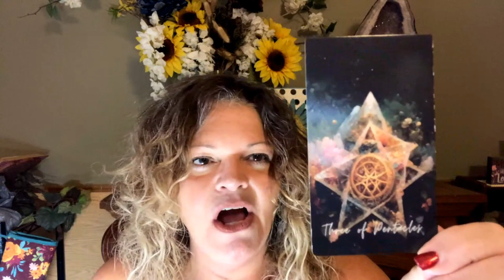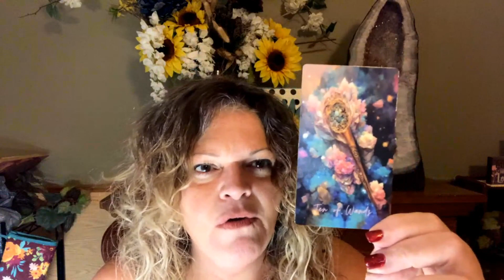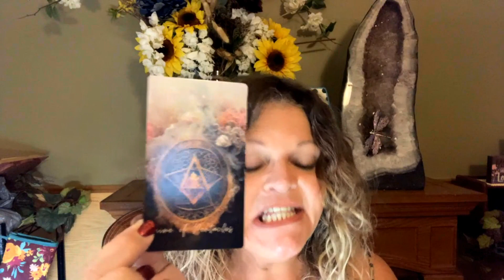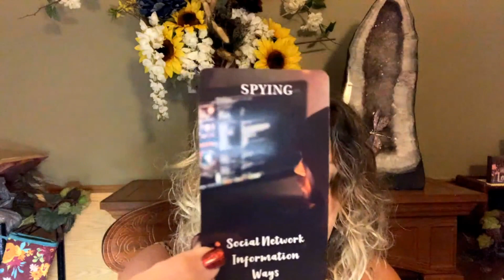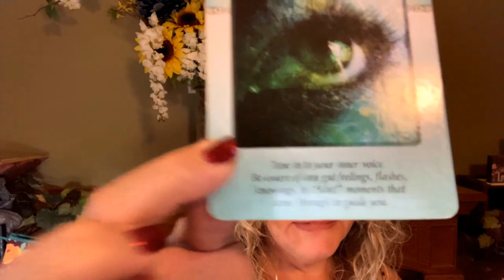SAGITTARIUS! Wish Fulfillment! Zodiac Psychic & Tarot December 10-16, 2023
* Welcome! My name is Michelle Rogers. I am a psychic medium with open abilities of clairvoyance( I can see and communicate with other realms/dimensions using all senses), remote viewing, and the ancient art of crystal scrying. I receive past life, current life, and near future information to help humanity. My main focus is assisting with missing persons investigations.

       ***Stephanie Getz, Intuitive Animal Communicator/Get Sparked Events***
*For the following services, please contact Stephanie @ getspookysociety.com
ANIMAL COMMUNICATIONS & PERSONAL READINGS:
    Stephanie will use her intuitive abilities to take you through a meditation to help you connect. If your desire is to learn to communicate with live animals better, there are several steps and meditations Stephanie can take you through to aid in this communication.
 GET SPARKED PARTIES/EVENTS
   Join highly sensitive intuitive empath, Stephanie, as she opens up and shares what she has come to know as her soul journey. She will work with you and guide you to light that inner SPARK to a lighter and brighter you.
   The GET SPARKED SOCIETY GATHERING host will choose from several topics that we will explore and discuss. A minimum of 10 guests are required. Stephanie will supply the handouts, a 1 hr learning/discussion, and a private 3 card reading for each guest in attendance.
   GSS will come to your private location and conduct a private investigation to fit your needs. Here are some of the types of goals:
   * communicate with loved ones Spirits at the location
   * communicate with Spirit that may need help at the location
   * communicate with Spirit to see who it may be at the location
   * communicate and possibly get a Spirit to leave the location
GET SPOOKY SOCIETY PRODUCTS
                                  -Unique, nature-inspired mini oracle card decks
                                  -Handcrafted crystal grids
                                  -Handcrafted pendulum grids
                                  -Yearly Calendar containing Stephanie Getz's photos while
                                  exploring nature!